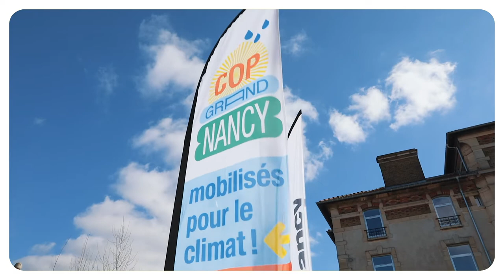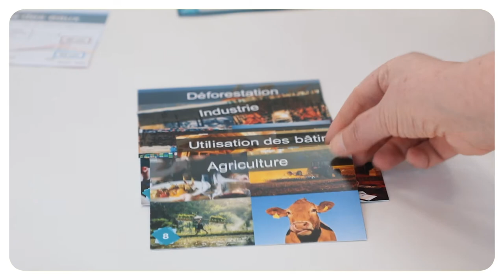COP du Grand Nancy : tous mobilisés pour le climat !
Agir face aux enjeux écologiques, c'est l'objectif de la COP territoriale organisée par la Métropole 💚💪🌍. Elle s'adresse à toutes et tous !

🚩 Retour en vidéo sur le 1er rendez-vous de la COP du Grand Nancy, organisé le samedi 26 février 2022 à la Petite Halle de l'Octroi à Nancy. Parmi les temps forts de cette journée d'échanges : la "Fresque du Climat".

Cet atelier pédagogique et ludique, ouvert à toutes et tous l'après-midi et animé par les Shifters de Nancy, a permis aux participants de mieux comprendre les causes et conséquences du dérèglement climatique. L'occasion également d'échanger autour du diagnostic climatique de notre territoire.